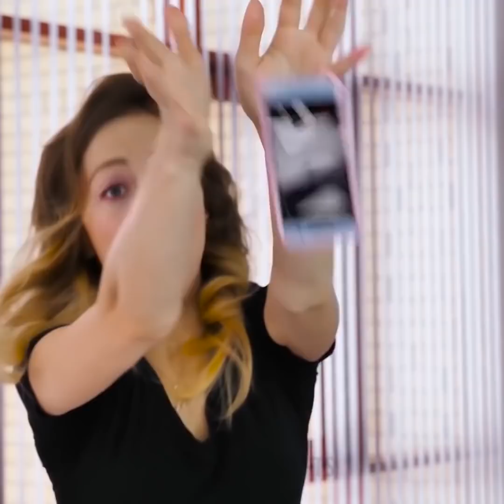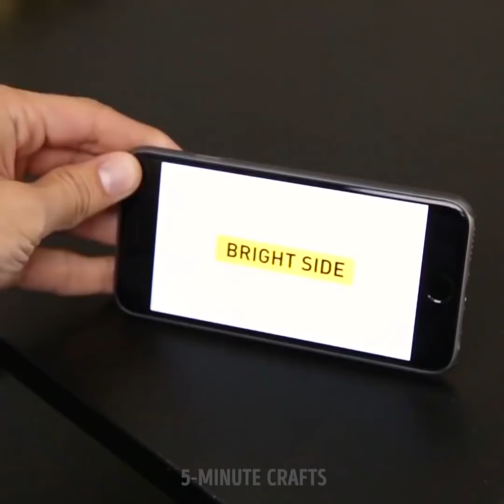15 CAPINHAS DIVERTIDAS PARA TELEFONES E QUE VOCÊ MESMO PODE FAZER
CAPAS CASEIRAS ADORÁVEIS PARA TELEFONES

Nós sempre tentamos proteger nossos telefones, afinal, eles geralmente custam muito dinheiro. E você pode criar capas de celular muito legais com as suas próprias mãos, não apenas para manter seu telefone seguro, mas também para deixar seu celular ainda mais bonito. Nossos projetos de artesanato são muito fáceis e não exigem materiais caros. Você pode fazer uma capa divertida de telefone e que se parece com um macarrão instantâneo! Sim, isso parece loucura, mas você pode fazer macarrão falso usando argila polimérica e uma seringa. Assista ao nosso tutorial completo! Capas de telefone com um aliviador de estresse são tão populares hoje em dia e você pode levá-las em todos os lugares com você. Vamos fazer ovo macio juntos! Você precisará de uma pistola de cola quente, esmalte branco, um balão e um pequeno pedaço de slime. Em primeiro lugar, pegue sua capa de plástico para celular e faça um círculo com cola quente, deixe secar e cubra com esmalte branco. Depois disso pegue um balão, corte a metade e insira um pedacinho de slime. Depois disso cole o balão no centro do círculo. Pronto! Agora você pode aproveitar sua nova capa para celular ou até mesmo fazer uma para um amigo querido!
O próximo projeto colorido é uma capinha líquida de telefone com as cores do arco-íris! Você pode usar qualquer capa de celular, mas é melhor criar com uma capa de celular que seja clara. Além disso, você precisará de 8 dos 10 canudinhos transparentes, dependendo do tamanho do seu telefone. Pegue uma tesoura e corte canudinhos para combinar com o tamanho do seu estojo de celular. Em seguida, pegue um alicate e sele o canudo assim como mostramos aqui no vídeo. Derreta os canudos de um lado. Depois disso misture a água com um pouco de corante e, usando a seringa, encha os canudos. Não se esqueça de deixar algum espaço para o ar nos canudos. Quando os canudos estiverem prontos, cole-os um por um canudo na capinha do telefone. Não é uma ideia genial? 😊
Mais uma ideia legal com capas de telefone é fazer uma capinha com um flamingo. Use feltro para fazer e cortar um flamingo. Use um pouco de lã rosa para fazer um pom-pom e cole-o no flamingo feltro. Deixe secar e depois cole o flamingo no estojo do telefone. Sua adorável capa de celular com um lindo flamingo está pronta!

MINUTAGENS:
00:09 Capara de telefone ao estilo miojo
00:33 Capa de telefone para os fãs do Starbucks
01:01 Capa de telefone com ovo para apertar
02:06 Capinha rosa para o seu telefone
02:31 Capa líquida nas cores do arco-íris
03:20 Capa de telefone com um flamingo